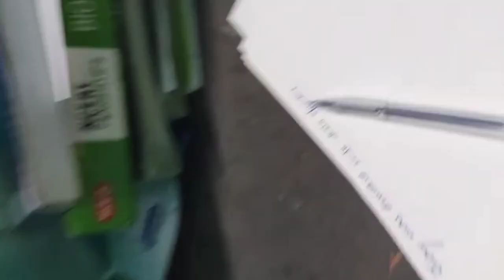19 April 2023